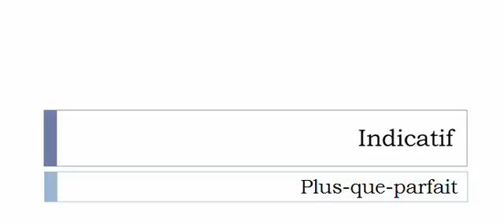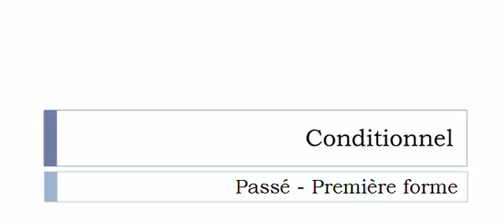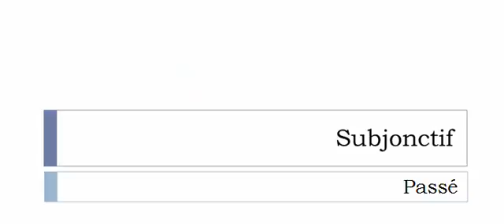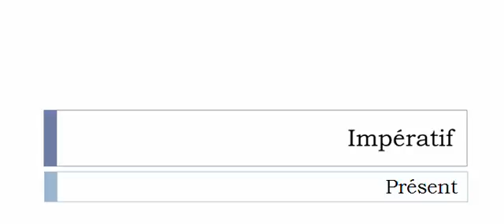Изучение французского языка = Спряжение глаголов = Oraliser